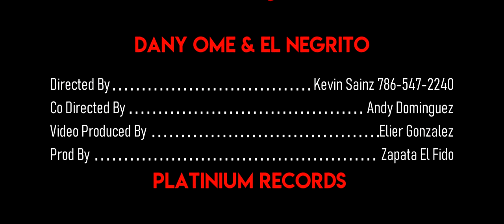El Negrito✖️Dany Ome ➖Alaroye (Video Oficial)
BM RECORD